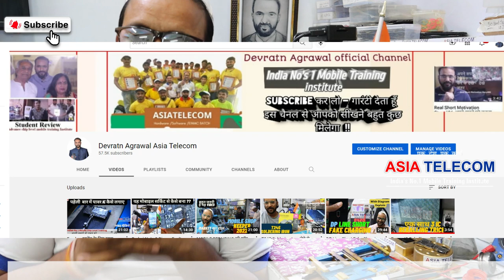मोबाइल रिपेयरिंग की शॉप खोलना चाहते है तो यह वीडियो जरूर देखो - Important Tips